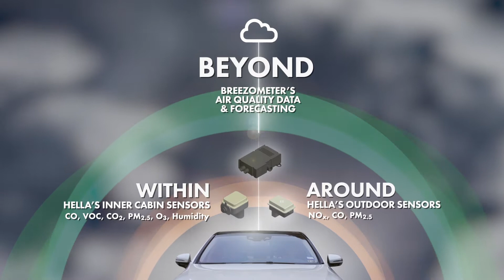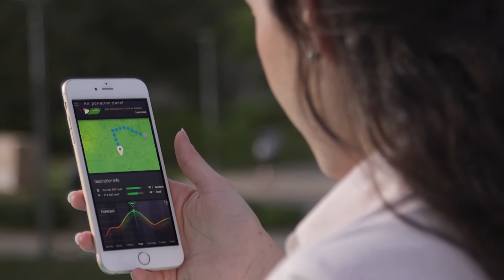HELLA & BreezoMeter's Air Quality Management System for Vehicles: AirShield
Since the invention of the first automobile, HELLA has been engineering new ways to make your vehicle more efficient, comfortable, and safe. But what if a car could do more? What if it could look after our health?

HELLA and BreezoMeter are proud to introduce AirShield. The first cloud integrated air quality management system for vehicles.

To work, to school, to the store. Add it all up. The average driver spends over four years of their life on the road and long-term exposure to air pollution while driving can lead to serious health issues.

Using HELLA's air quality sensors for inner cabin and outside air quality, together with  BreezoMeter's air quality data from the cloud, AirShield gives your vehicle access to extremely precise air quality information in real time.

So it knows ambient air pollution levels where you are now, at your destination, and every point along the way. Your air aware vehicle can provide helpful recommendations and automatically take action to protect you, and your precious passengers.

It all adds up to better health for millions of families.

HELLA and BreezoMeter are driving a future of health and automobile with AirShield.